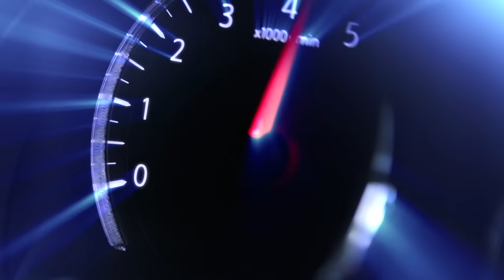BASS BOOSTED CAR MUSIC 2022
BASS BO0STED 2022